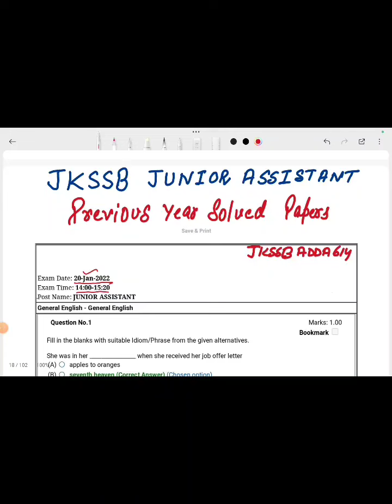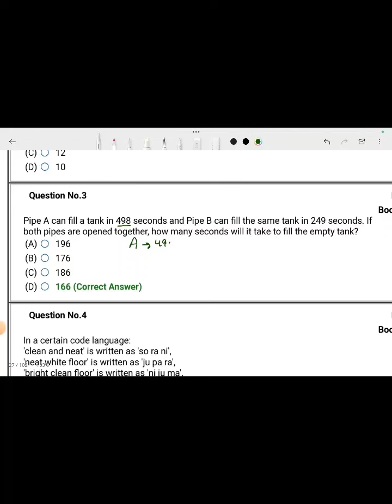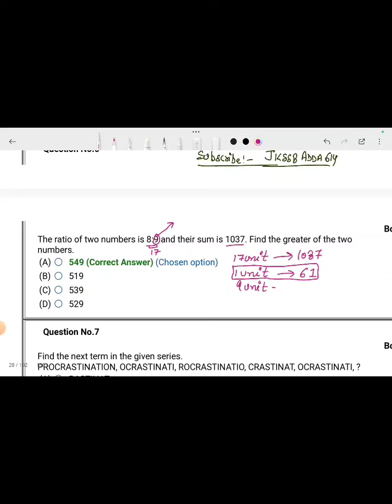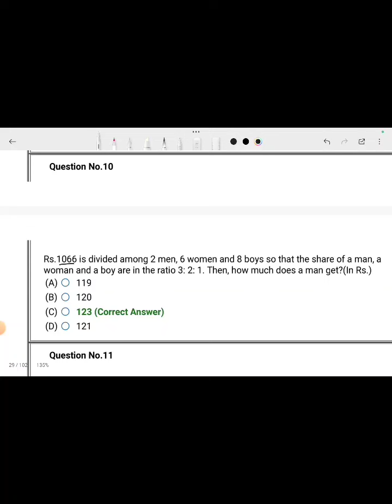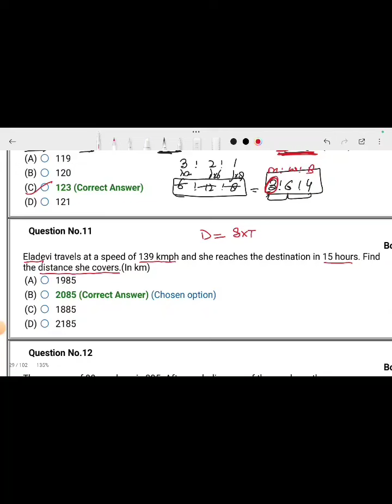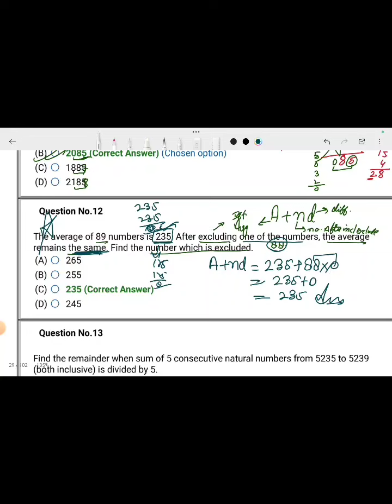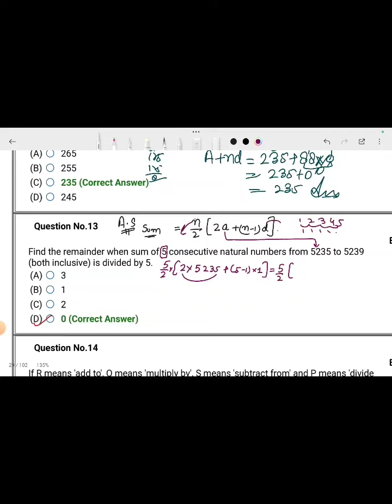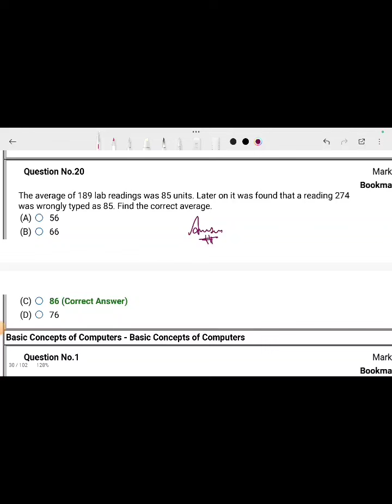SET-2 || JKSSB JUNIOR ASSISTANT 2024 || MATHEMATICS PREVIOUS YEAR SOLVED PAPERS || SSC GD || ARMY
This is Part 2 of our newly lecture series. I hope you enjoyed the Lecture 2